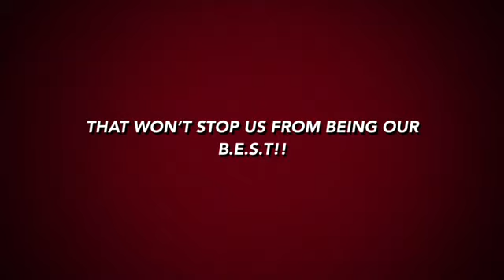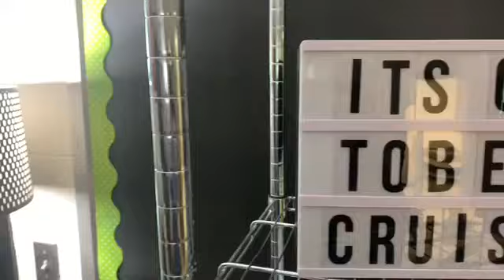Morning Announcements September 15th 2020